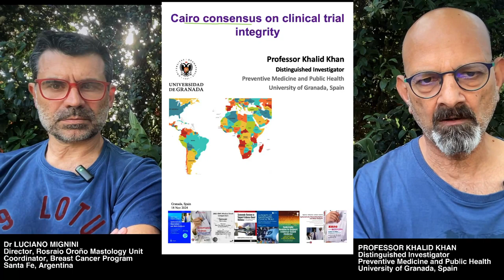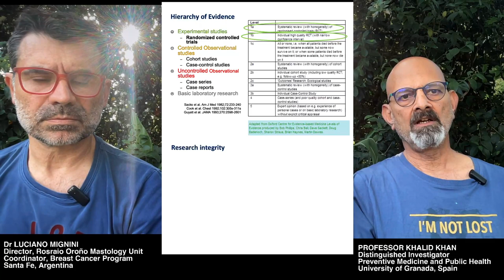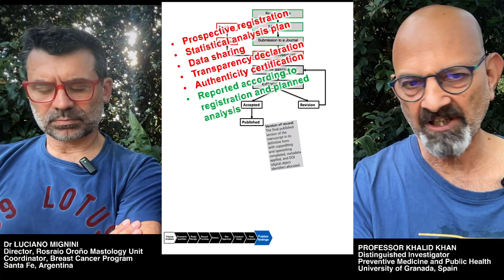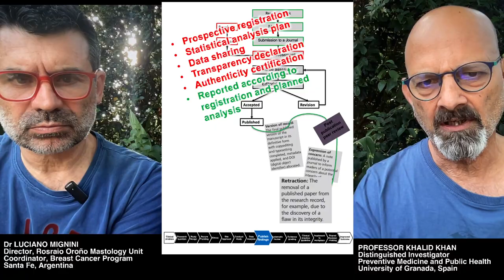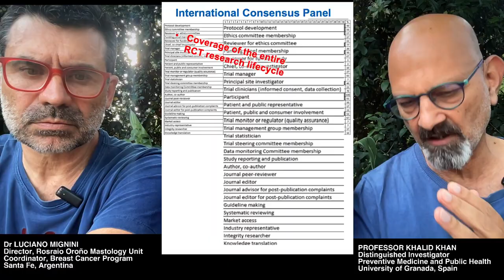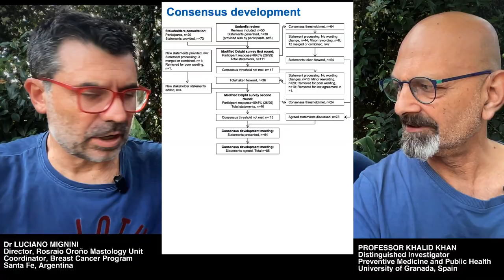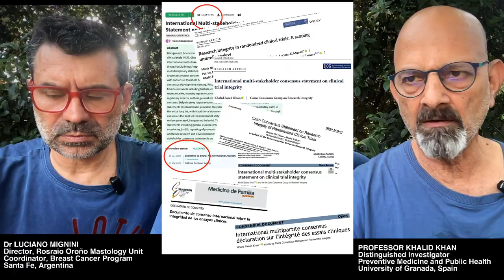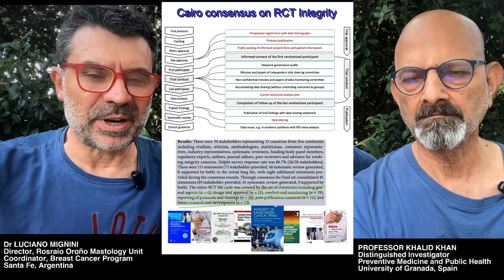Integridad de los ensayo clínicos | Consensus del Cairo sobre integridad de los investigaciones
Cairo consensus on randomized clinical trial integrity (spanish): This is a vlog delivered by Professor Khalid Khan and Dr Luciano Mignini. A related video has been prepared in Spanish.

Professor Khalid Khan, with 25 years of experience as an editor, including 6 years as chief editor, has evaluated over 10,000 manuscripts. His courses and webinars offer practical tips and tricks which would benefit researchers, editors and peer reviewers. For specific research writing courses and webinars with Professor Khalid Khan, check out the URL